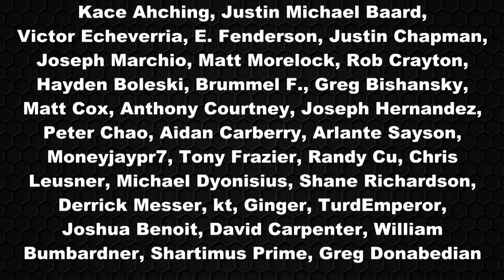THE WALKING DEAD Season 7: Episode 13 Discussion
Morgan goes crazy and 2 people die in this episode!